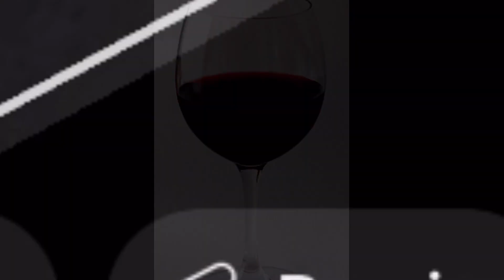.R3Ď_Ŵ1NĘ.(BLEZZ 2024) liltinyteddy x z1nger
The key to your soul is copious amounts of red wine. Blezz 2024